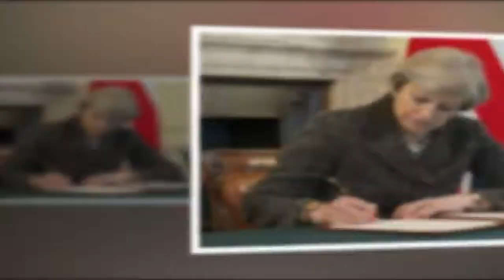UNA FREGATURA CHIAMATA BREXIT – AD UN ANNO DALL’INIZIO DEL NEGOZIATO,...ITARS NEWS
Filippo Mastroianni per il Sole 24 Ore   BREXIT PASSAPORTO L’uscita del Regno Unito dall’Unione Europea, è sicuramente stato uno degli argomenti più discussi dell’ultimo anno. In attesa di capire come si concluderà il processo che